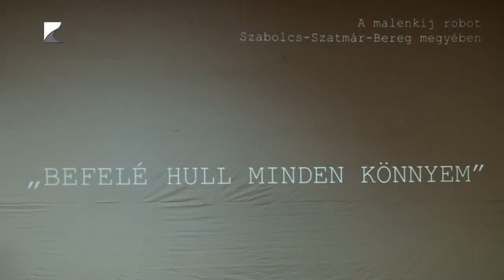Történetek a múlt századból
Saját történelmükkel ismerkedhettek meg fiatalok Fehérgyarmaton. Két filmet vetítettek le számukra, az egyik a málenkij robottal, a másik a rendszerváltással kapcsolatos helyi történetet dolgozott fel. A programot a Szabolcs-Szatmár-Bereg Vármegyei Önkormányzat és a Dunatáj Alapítvány együttműködésében szervezték meg.